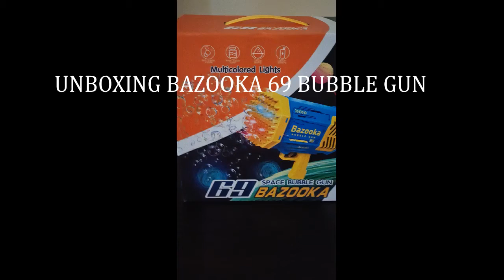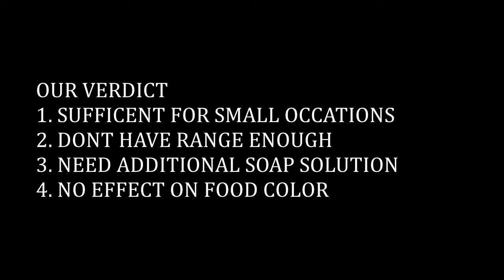Bazooka 69 Fancy Bubble Gun Review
Bazooka Bubble Gun Set: The bazooka bubble cannon Gun Set includes 1 bubble gun, with 2 bubble solution, a bubble tray, and a rechargeable battery. easy cleaning.
🌊Colorful Bazooka Bubble Gun blaster: Safe and portable, easy to use. The bubble machine has colorful lights, just pull the trigger instantly and the bubble gun will fire a burst of colorful bubbles, which is very dreamlike and amazing. Create a wonderful atmosphere with ease.
🌊COOL FAN MODE & USB CHARGING: The Bazooka cannon bubble comes with a fan mode that brings cool and comfortable wind. It feels cool even when playing outside.
🌊Most Popular bazooka Bubble Machine : bazooka Bubble blaster gun is one of the most influential toys in TikTok, Instagram, YouTube recently. Loved by adults, kids, internet celebrities and their fans. It's the perfect prop for taking photos. You can take perfect photos and videos with it.